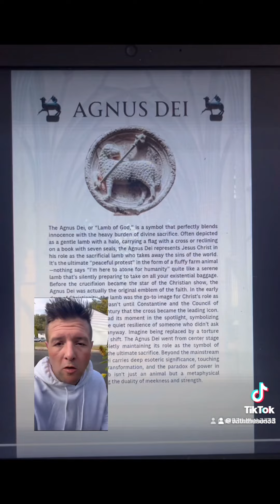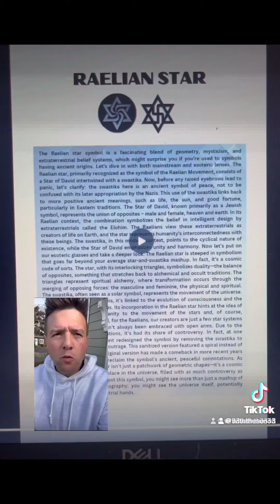September 28, 2024